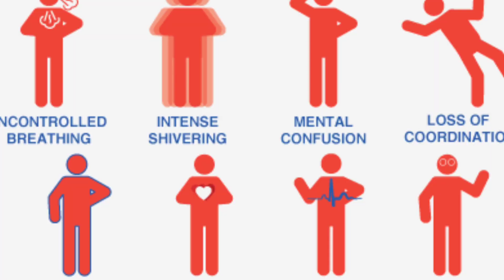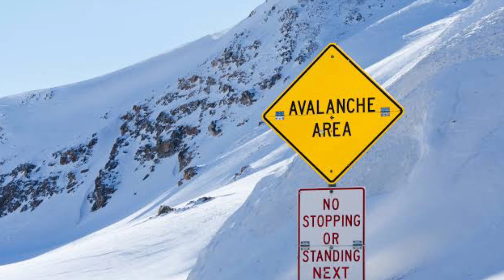Unsolved Mystery Of Dyatlov Pass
Asalam alikum welcome to Stories By Rafay. This video is about Dyatlov Pass. In February 1959 nine experienced hikers embarked on an expedition to Ural mountain. this group of 9 people was led by Igor Dyatlov, set up camp on the slopes of Kholat Syakhl. During night something mysterious happened and they all lost their lives. For complete detail please watch this video till the end. Hope you guys will like the video.